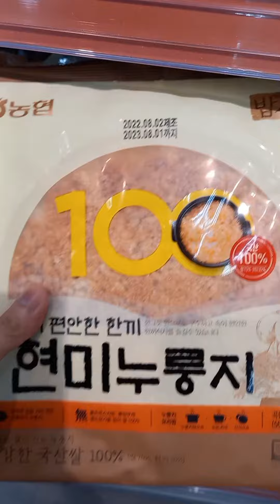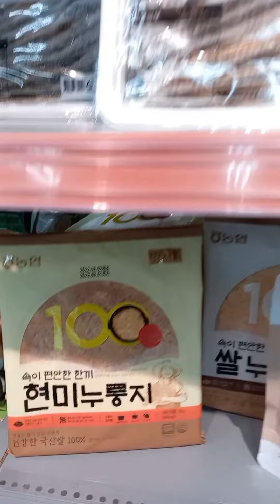na kanin koreansnack kanin snacks flex pinayblogger with sabaw